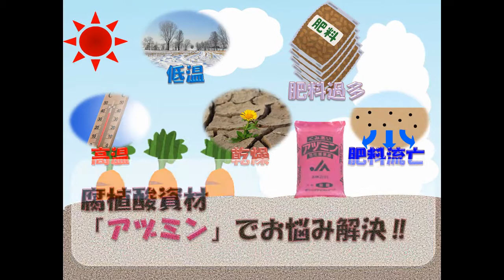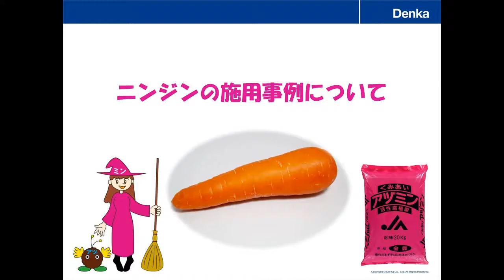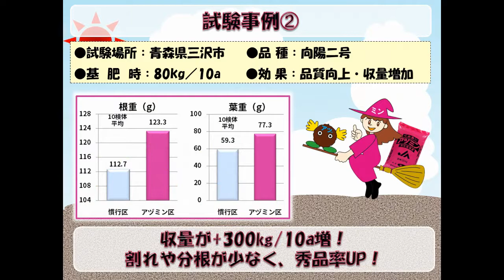【ニンジン編】腐植酸資材アヅミンでお悩み解決！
アヅミンの製品紹介ページもあわせてご確認ください。

デンカ株式会社　エラストマー・インフラソリューション部門　アグリプロダクツ部